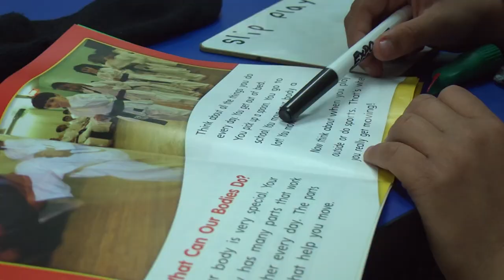Eye on Elementary: James Buchanan Elementary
The Bethlehem Area School District has 16 elementary schools, all in different locations, but all giving the same first class education. Every few weeks we focus on a new school and take a minute to show you what makes the school the special place that it is.

Today we take a look at James Buchanan Elementary with principal Jill Moran.